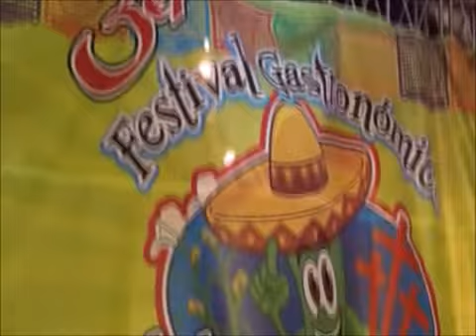CLAUSURA FESTIVAL GASTRONOMICO DE LA ENCHILADA IZTAPALAPA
Algunos fragmentos de lo que se vivio en la clausura del festival gastronomico  de la enchilada en la Delegacion Iztapalapa Ciudad de Mexico.
Con algunos grupos y orquestas.